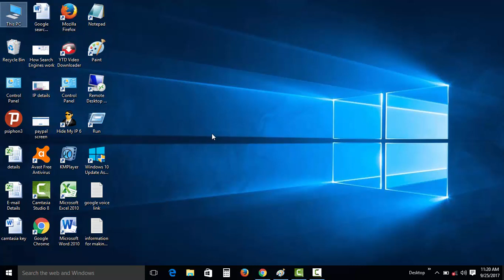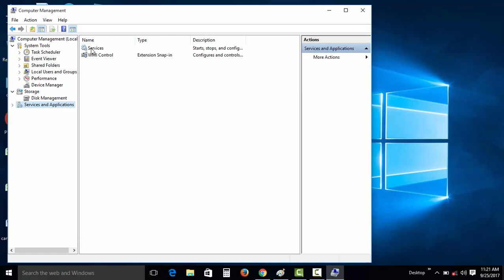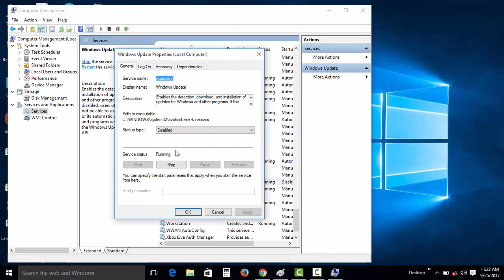How to turn off windows10 auto updates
This tutorial shows how to turn off Windows auto updates.